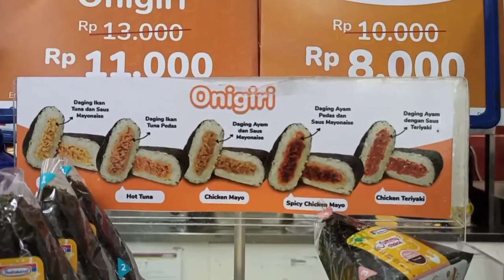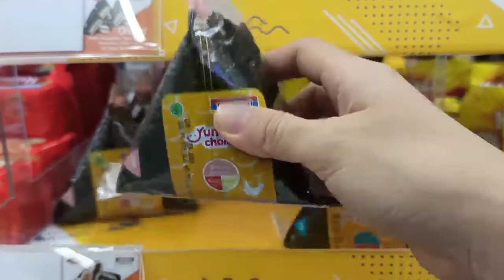Review ONIGIRI Indomaret | Indomaret Point | Mira Review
Review ONIGIRI Indomaret | Mira Review

1. @semira.margaretha
2. @semira.margaretha.channel

Semoga kalian suka videonya yah 😊

Thankyouu.. God bless 😊😊